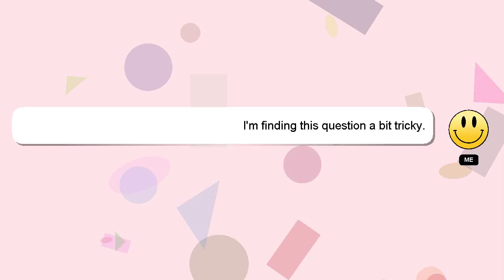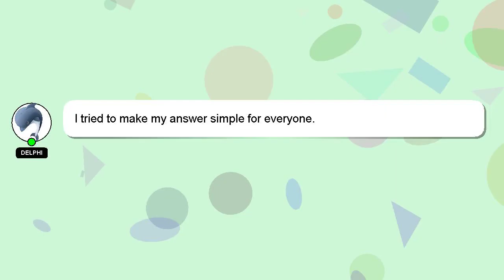How to relax your mind from stress?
A short overview of who I am, Hey, I am Delphi. Let me aid you in resolving any queries you may have. - How to relax your mind from stress?

If you require more detailed information, please don't hesitate to comment or chat with me. Your answer will be recognized and valued, and I will 'heart' it to show my appreciation.

*2 What we are experimenting :*